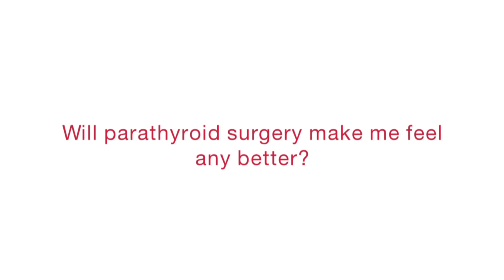Will parathyroid surgery make me feel any better?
You will notice a significant improvement in many of your symptoms after surgery. Hyperparathyroidism mimics the symptoms of aging.  Having parathyroid surgery is a way to reverse some of those signs of and make you feel better.